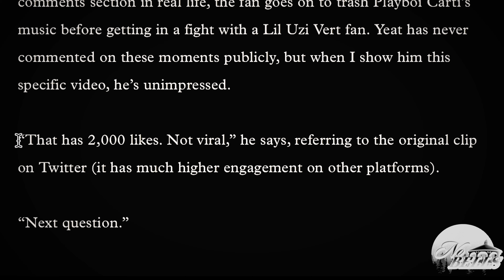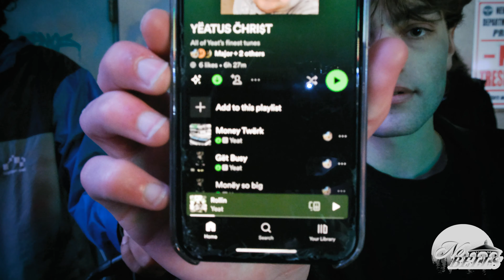Talking to Yeat fans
Our dispatch from Yeat's show at Terminal 5 on March 13, 2023 in  New York City. (The AftërLyfe Tour.) We talked to fans to try and figure out what's changed in the last year in the world of Yeat.

Hosted, produced and edited by Mano Sundaresan, with editing by Srikar Poruri. Shot by Dillon Edlin.